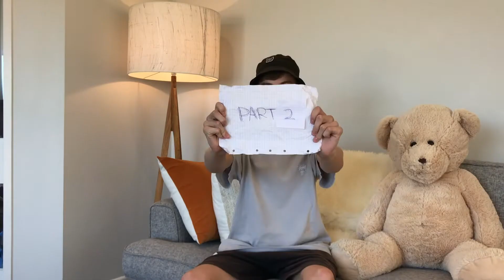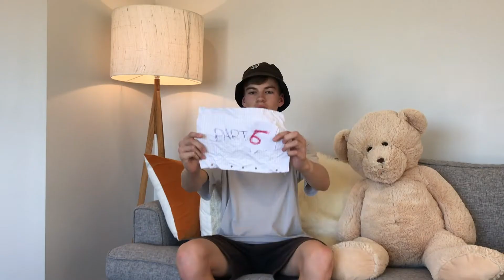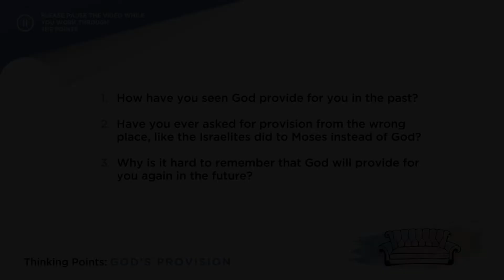God's Provision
Sometimes we don't have a clue how things could possibly work out... We might have problems beyond our ability to fix. The situation is so overwhelming, we don't even know where to begin.

How often do we look for solutions in the wrong places?  There's an interesting story in the Bible, about how God provided for a whole nation of people. In this episode, we unpack the story and see how we can apply some wisdom to our situation.
•••RESOURCES:
••• JOIN A ZOOM CONVERSATION
(on Saturday morning, 4 April, 11.30am Auckland NZ time):
Church on the Couch Conversations with Wesley
Meeting ID: 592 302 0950
Password: Gracegate
Chats after Church with Shae
Meeting ID: 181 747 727
Password: 042290
Zoom Chat with Bre
Meeting ID: 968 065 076
Password: 002355
Saturday Catch-ups with Jordan
(No password required)